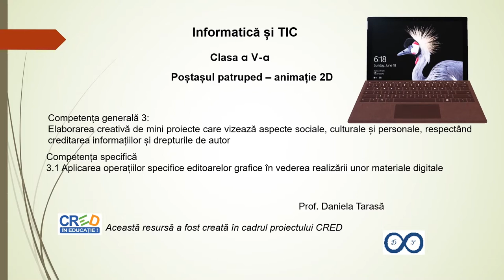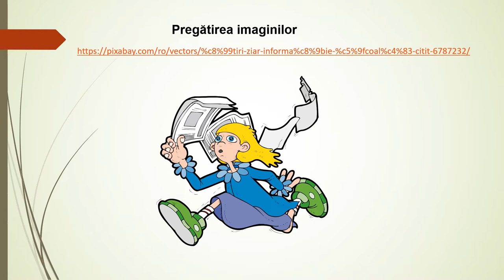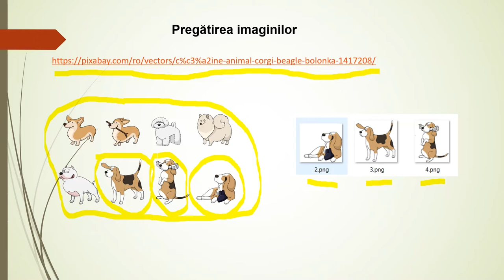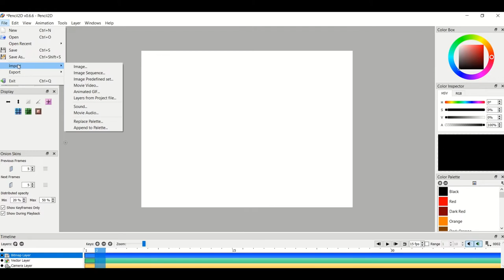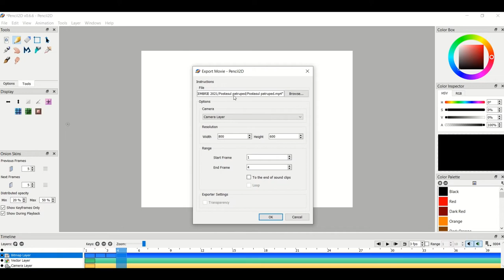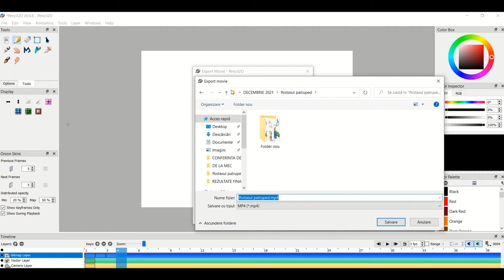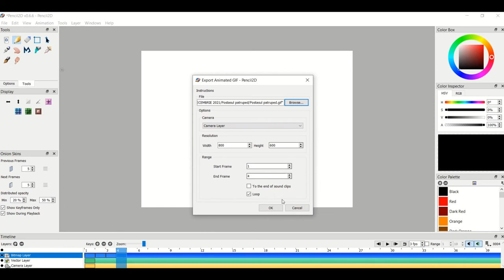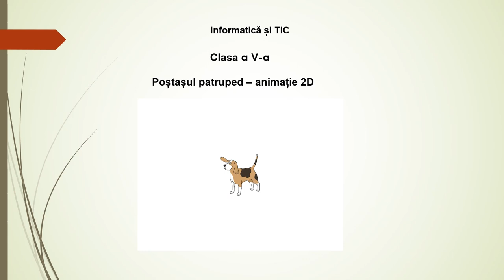Poștașul patruped animatie2D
Resursa este o prezentare în aplicația PowerPoint ce conține imagini inserate și explicate audio pentru realizarea unei animații 2D cuVajutorul aplicației Pencil2D.
Resursă de tip video destinată elevilor din clasa a V-a și profesorilor pentru a prezenta o secvență a lecției „Realizarea unor personaje grafice, 2D sau 3D, utilizând editoare specializate”.